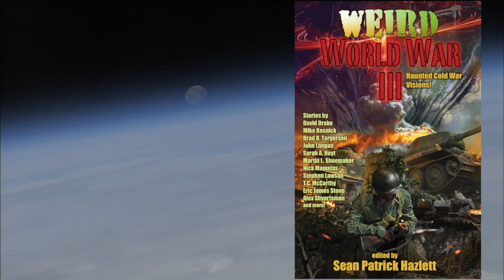The Russia Ukraine Conflict with Alex Kruglov (Episode 12)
The Russian-Ukraine Conflict: How has Ukraine changed since Alex left the country in 1991 as a young boy? What was it like to live in Kiev in 1986, downwind from the Chernobyl nuclear disaster? Is there still hope for Ukraine? Find out as Sean Patrick Hazlett continues his discussion with his fifth guest, pop.in's CEO, Alex Kruglov.

Biography:
Alex Kruglov is the co-founder and CEO of pop.in, a venture-backed iOS and Android app that helps people make lifelong friends and spend quality time together by playing fun group games while on video chat. pop.in empowers human connection in an intimate setting (think friends and family), larger group setting (think "virtual local pub"), and at scale (think "town square"), enabling players from around the world to socialize without leaving home.

pop.in's mission is to reverse the epidemic of loneliness by creating a ubiquitous opportunity for anyone to join a kind caring inclusive community regardless of their location, time of day, or financial means. To get a sense of how users feel about pop.in and its community, here's a short video they recorded

Prior to pop.in, Alex spent six years at Hulu overseeing all of its content acquisition efforts from nearly 500 content providers, including every studio and major network in the U.S. and most major television and film companies in Europe, Asia and Latin America. He led the vision and creation of the Hulu Originals brand, including content selection, business affairs and the recruiting of its creative team. Alex was a direct report to two of Hulu's CEOs. Before Hulu, Alex was a 3x entrepreneur, co-founding his first company, a publication that later sold to National Geographic, while an undergrad. His other experience includes producing a hip-hop musical (LA and New York), stints at Sony Pictures and Fox Searchlight, and consulting at McKinsey in 5 countries.

Alex graduated magna cum laude from Brown University where he headed the Entrepreneurship Program and received his M.B.A from Harvard Business School, where he graduated in the top 5 percent of his class as a Baker Scholar. Alex lives in Los Angeles, Calif. with his wife and three daughters.